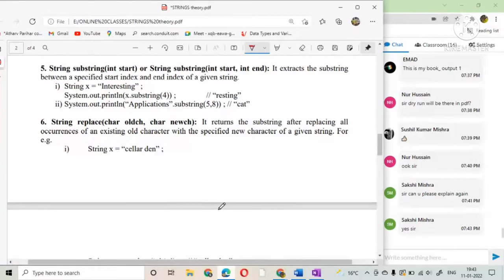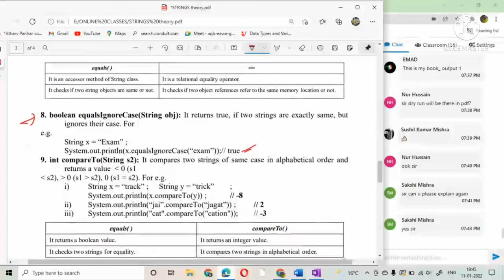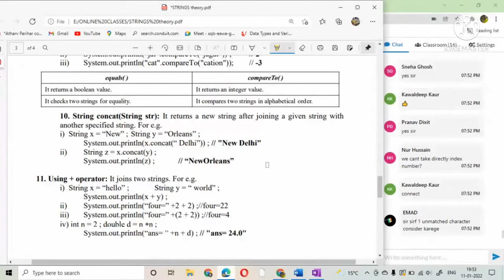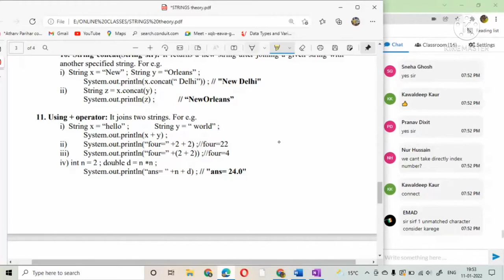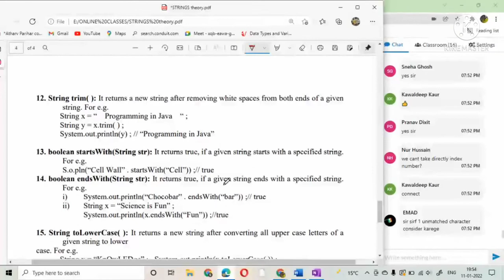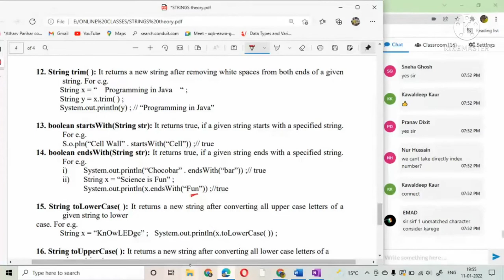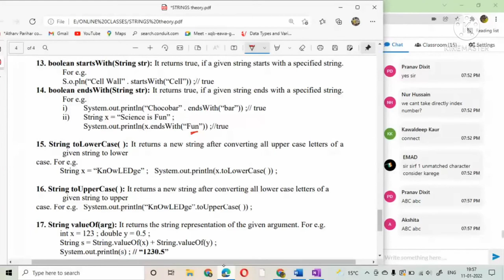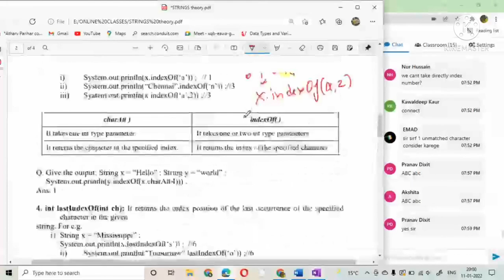#3 string handling function in java for ISC and ICSE students | class 10 , 11 and 12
this video has replace(), equlas(), equalsIgnoreCase (), trim(), compareTo(), startsWith (), endsWith (), toUpperCase (), toLowerCase (), toCharArray ()
​ @Java programming Tutorials
Strings in Java;
Strings Introduction in Java by SANJAY SHUKLA (Hindi);
Strings in Java (HINDI/ENGLISH);
String, StringBuffer & StringBuilder for JAVA Certification & Interviews;
Strings Tutorial For Beginners | Java;
String is Immutable;
Java String Class, Why String are immutable in Java, Example in Hindi and English;
Java Strings Tutorial | String Manipulation in Java | Java Tutorial For Beginners;
String Handling in Java ;
Java Strings (HINDI/ENGLISH);
String Class in Java Hindi ;